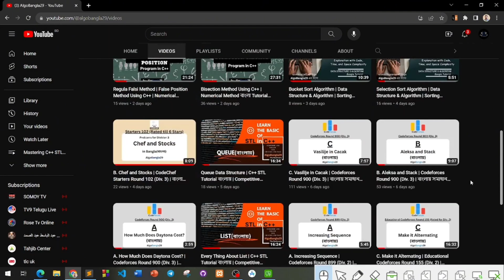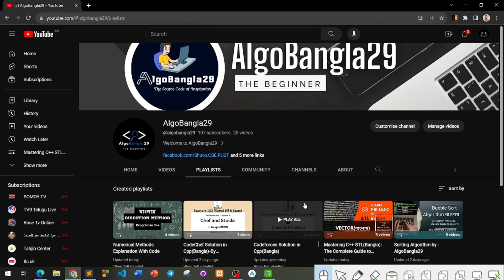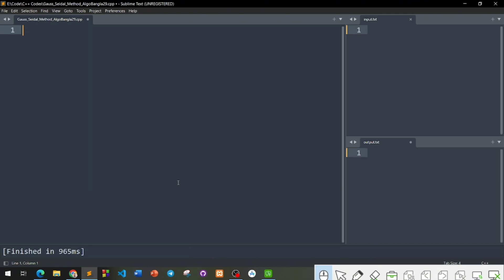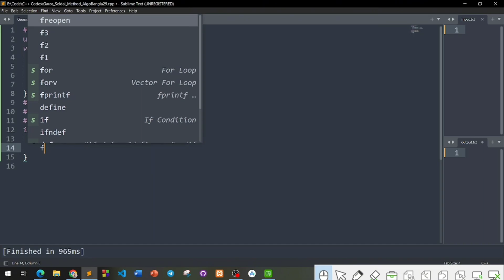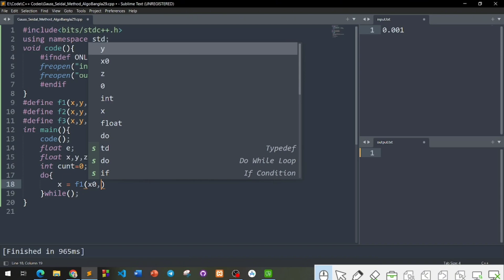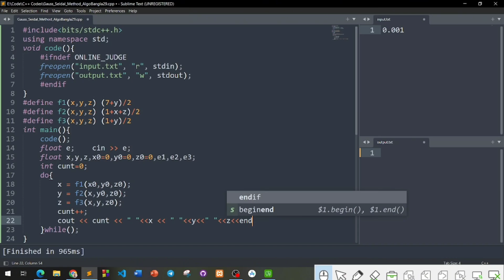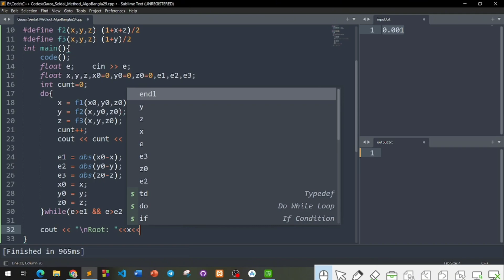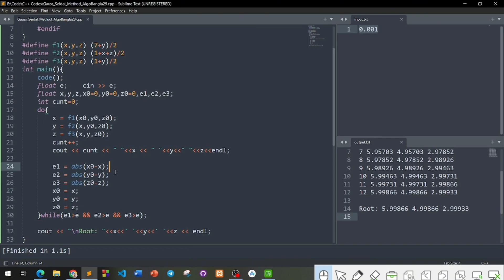Gauss Seidel Method Using C++ | Numerical Method | Gauss Seidel Method Code C++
The Gauss-Seidel method is an iterative numerical technique used to solve systems of linear equations. It is named after the mathematicians Carl Friedrich Gauss and Philipp Ludwig von Seidel, who contributed to its development. This method is particularly valuable when dealing with large systems of equations, such as those arising in engineering, physics, and various scientific disciplines.

🔍 Chapter Breakdown:
0:00 Intro
00:50 Promo
02:23 Explained about Gauss-Seidel Method
08:15 Implementation Question
14:10 Error and Correction
15:30 Gauss-Seidel v/s Jacobi
16:49 Conclusion